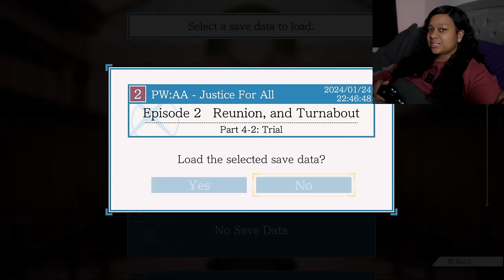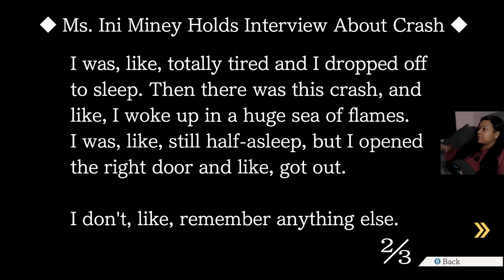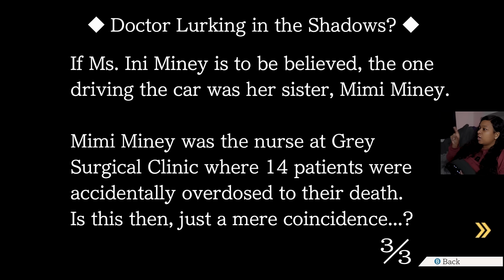Real Lawyer Reacts to Phoenix Wright: Ace Attorney JFA | Ep2 Day3 Trial Latter - Reunion & Turnabout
Real lawyer plays Phoenix Wright: Ace Attorney - Justice for All video game on Nintendo Switch - Act 2 Day 3 Trial Latter: Reunion and Turnabout. In this video, I play through the third part of the trial latter of the second case while giving my reaction, providing legal analysis, and providing legal commentary.

In this episode, Phoenix and Maya accompany surgeon Turner Grey to Kurain Village; Grey seeks to have Maya channel a former employee of his who apparently died in a car crash, to get her to admit her responsibility in an incident that damaged Grey's clinic's publicity.

Would you like to see me play another game in the Phoenix Wright Series?